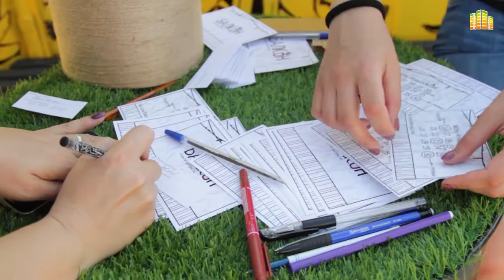Открытие пространства "Балкон"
В Новосибирске открылось новое пространство "Балкон". Это летняя площадка под открытым небом, где можно отдохнуть и провести вечер в компании единомышленников.

Для многих балкон ассоциируется с местом "для хранения всего"… Кто-то хранит покрышки, кто-то лыжи, а кто-то баночки или коробочки из-под обуви. Кто-то сушит бельё, а кто-то устраивает посиделки за просмотром на звёздное небо. Этот же "Балкон" - хорошее место для важных открытий и приятных встреч. Всё лето организаторы будут радовать жителей города интересными событиями в необычных форматах: "Сушка", "Антресоль", "Теплица", "Через окно", "Соседи" и "Relax zone".